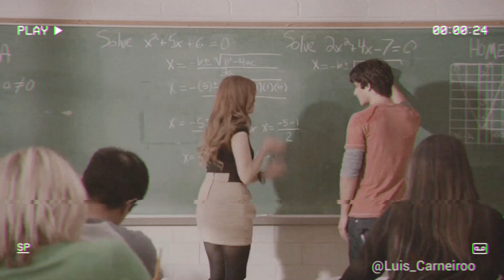LYDIA MARTIN - BOSS BITCH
Me sigam no Twitter @Luis_Carneiroo